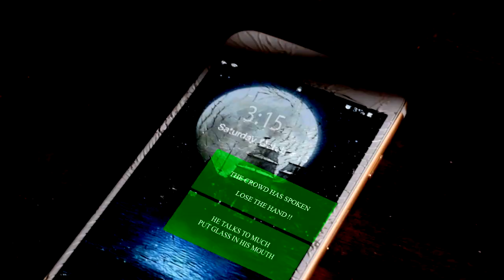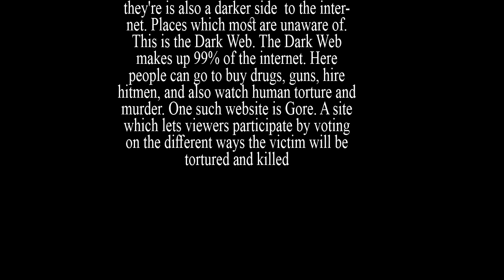Gore (Horror Short Film)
►Gore a maniac who broadcasts his killings on the dark web.
►Gore